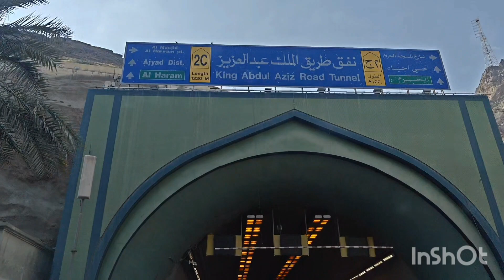পাহাড়ের ভিতর টানেল। সৌদি আরব। কিং আব্দুল আজিজ টানেল রোড।